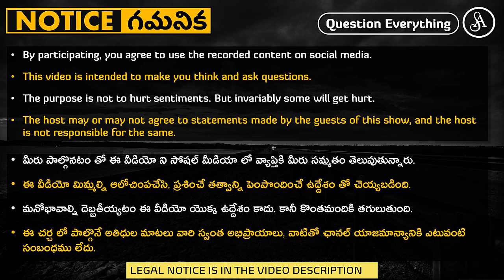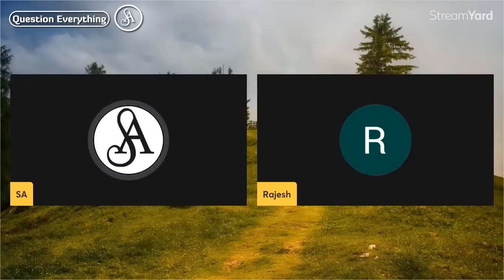ఎలాంటి దొంగ వెధవనైనా నెత్తిన పెట్టుకునే విశాల హృదయులు మనవాళ్ళు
Note:-
Satya Anveshi promotes the following:
1. Fundamental duty under article 51A(h) of the Indian Constitution. i.e., development of Scientific temper, Humanism, Spirit of inquiry and Reform.
2. Fundamental right under article 19(1)(a) i.e., Right to freedom of speech and Expression.

Satya Anveshi

===Social Media===
Satya Anveshi channel on YouTube: